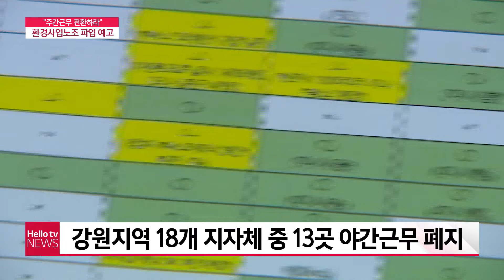춘천 환경사업노조 파업 예고...쓰레기 대란 우려